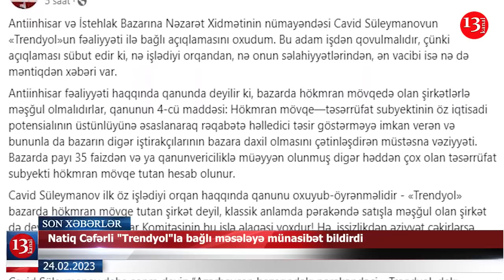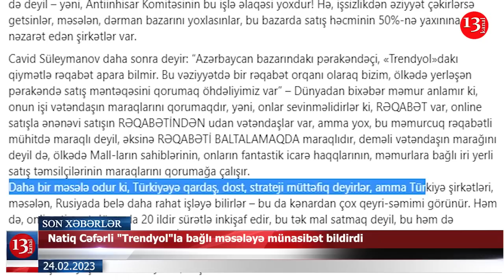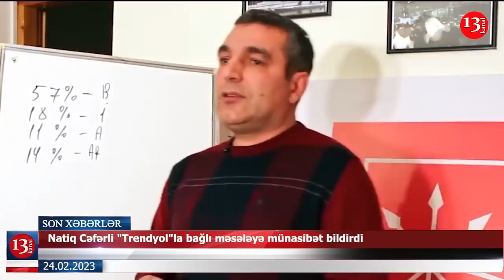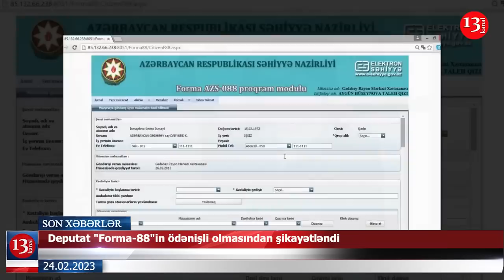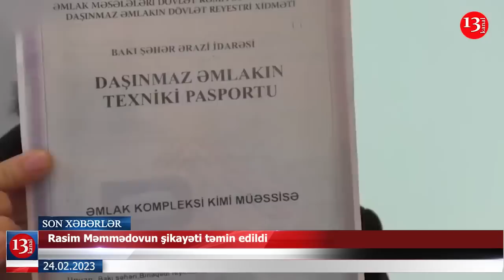Eldar Mahmudovun oğlu və qızı məhkəməyə verildi; Bu şəxslərə maddi yardım veriləcək- XƏBƏRLƏR